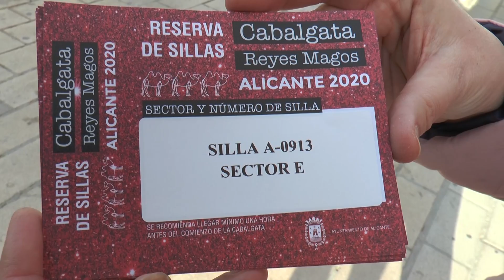Agotadas las localidades 'on line' para la Cabalgata de Reyes en apenas veinte minutos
Las cifras hablan por si solas sobre el interés que despierta la cabalgata, casi 3.000 entradas vendidas en tiempo récord.